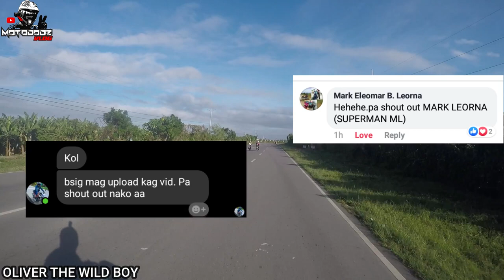GAWANGHILAW VS DRT RACING GRABE DIKIT ANG LABANANAN RFI VS RFI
driver mechanic: OLIVER AGMATA
OWNER :PATRICK ANCHO
SPECS: HICOM +OPEN PIPE+36MMTB